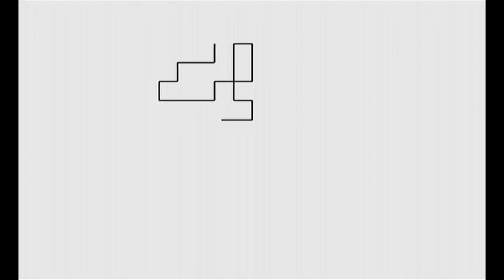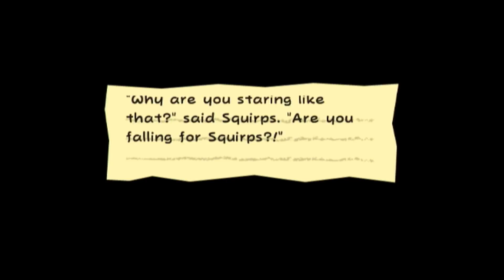Super Paper Mario Walkthrough Part 12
Welcome to Part 12 of the Super Paper Mario Walkthrough